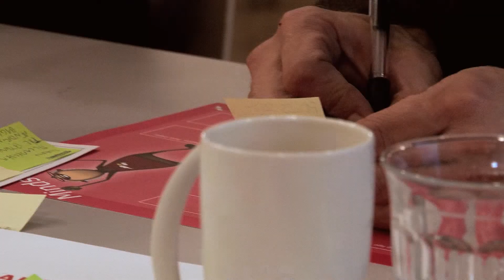Hvad kan Innosite bruges til?